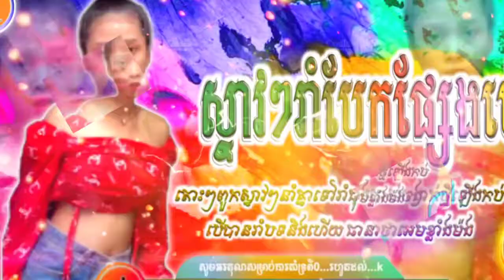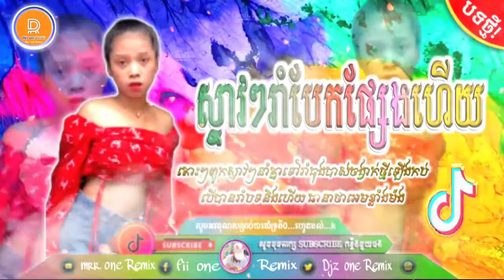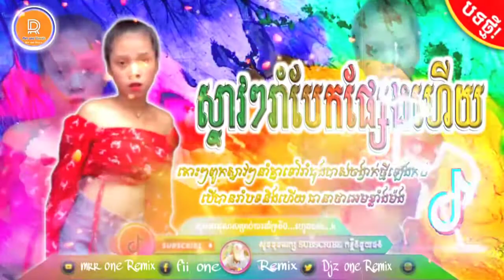🔴❇️បទល្បីក្នុង_tik_tok_2021,💥(ក្រលែងចង្កេះម៉ាអេម)💥Remix_2022,ល្បីម្នាក់នឹងខ្លាំង,🔥Remix_TikTok✔️